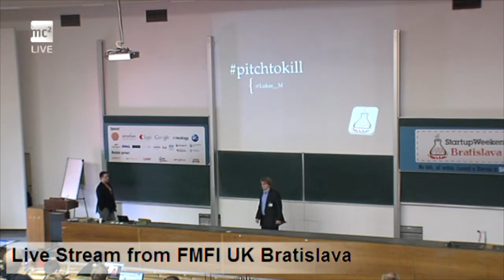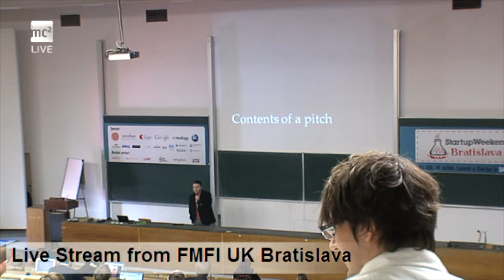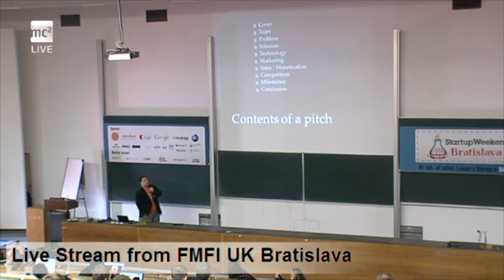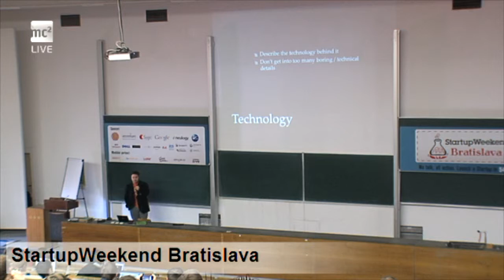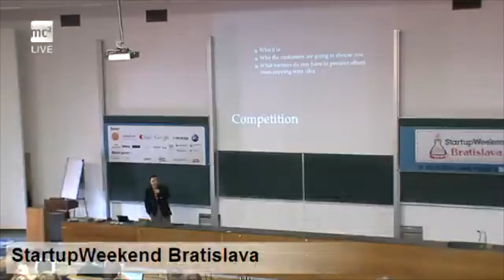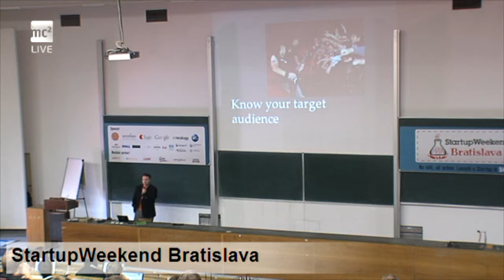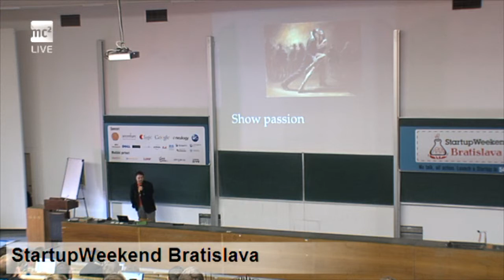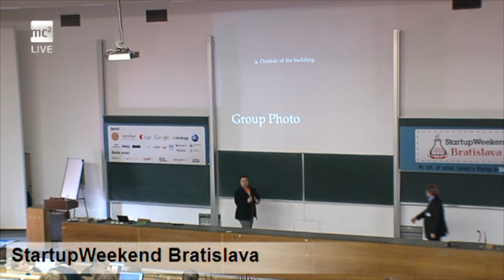Nedela How to pitch Lukas